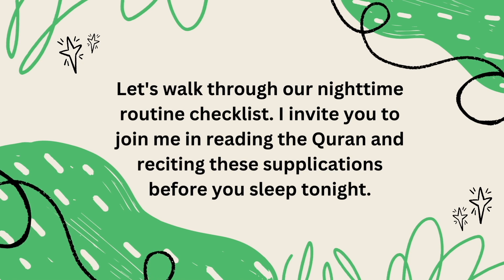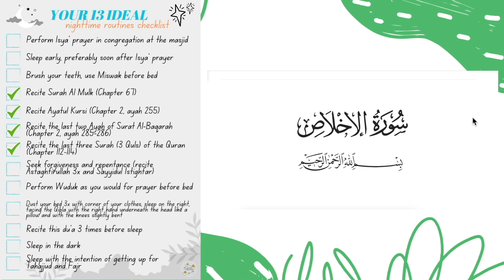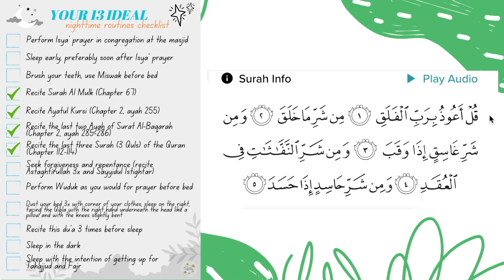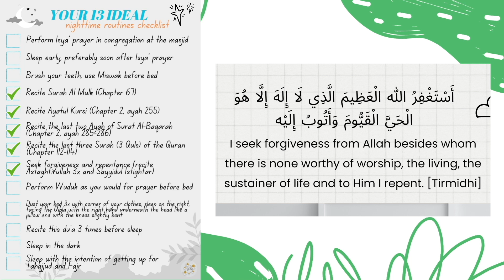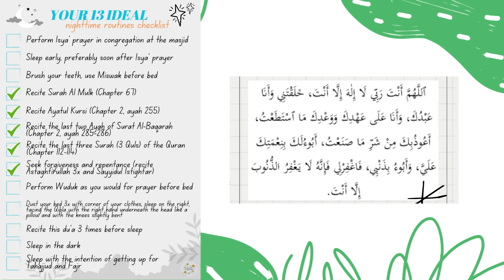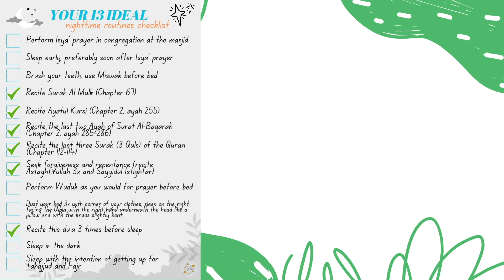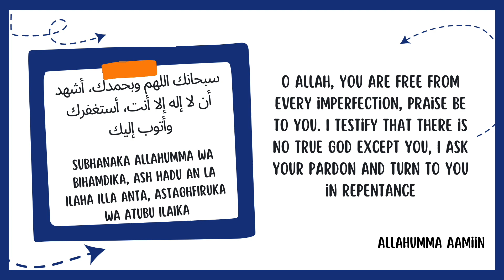13 Ideal Nighttime Routine Checklist | Surah Al Mulk, Ayatul Kursi and more | Daily Sunnah 20230820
Salam all,

In need of a nighttime routine? Enjoy the video. Let's practice these sunnah actions together before we go to bed tonight and every night.

I hope to encourage everyone to practice the sunnah of our Prophet (pbuh). Choose the sunnah that we are able to do consistently. Make this (following the sunnah) as part of our journey to better ourselves. Islam is life and life is a progress. Let's motivate each other.

I hope to encourage everyone to also read the Quran everyday even though we are not confident to do so, at least a page a day. I am a student of Quran. I hope to learn and make progress. Join me in my journey. When I read, let's read together.

I would also like to share with you all a daily to do list (TODOLIST) that I prepared for myself, which you can also use, hopefully as a guideline to plan your day. We can see our progress daily to improve our connection with Allah. I learn that to establish a strong bond with Allah, we need to take proactive measures to strengthen our faith. This involves regularly engaging in prayer and reciting the Quran. These practices help us remember our life's purpose and the values and principles we should strive to live by. In Shaa Allah.

May Allah accept our deeds. Aamiin.

*** LINKS ***

Do what counts:
(A to-do list for us as guidance)

the end